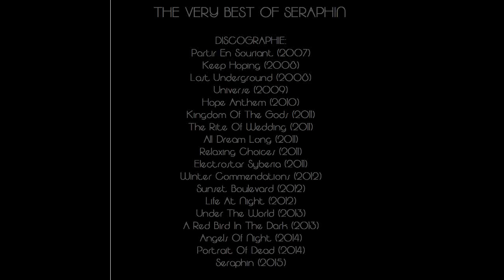The Red River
The Very Best Of Seraphin (CD Dynamic music)